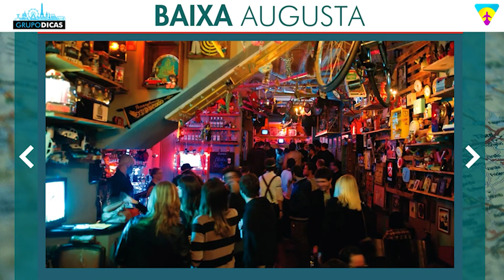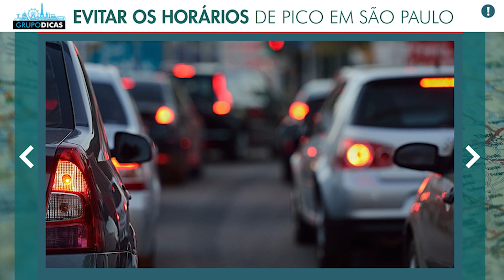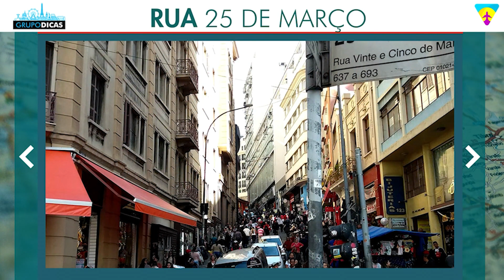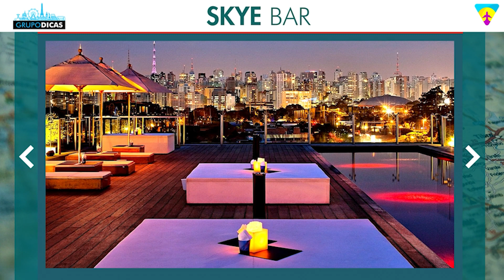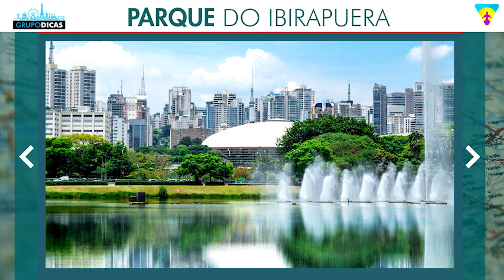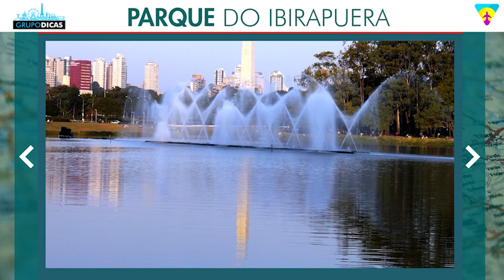O que fazer em São Paulo? Saiba quais são os principais passeios, praias e pontos turísticos!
Dicas rápidas de viagem sobre o que fazer em São Paulo! Saiba quais são os principais passeios e pontos turísticos!
Nessa página você vai encontrar todos os links que citamos no vídeo e os links importantes para você montar sua viagem a Fortaleza. Uma forma de mantermos todos eles em um único lugar, atualizados e da forma mais organizada possível. Nessa página você vai encontrar tudo que precisa para montar sua viagem, sempre com os melhores preços e serviços. E muitos descontos que negociamos sempre com as empresas e já estão dentro desses links automaticamente! Já salva essa página que você usará muito no planejamento da viagem.

Espero que tenham gostado do vídeo sobre o que fazer em São Paulo!! Melhores pontos turísticos, comentem aí!